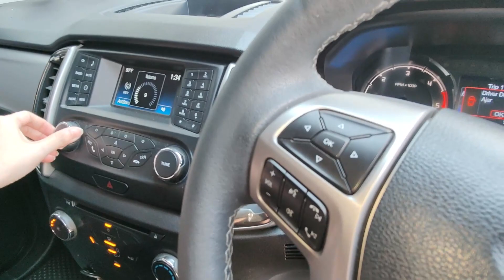พาชมหลังบ้าน สาขา2 ช่วยดาวน์ 6 หมื่น กับ Ford Ranger Double Cab Hi-Rider 2.2 XLT 2019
Ford Ranger Double Cab Hi-Rider 2.2 XLT 2019

ลูกค้าสนใจรถ คลิกที่ลิงค์ได้เลยครับเดี๋ยวมี จนท ติดต่อกลับ
สนใจรถติดต่อ
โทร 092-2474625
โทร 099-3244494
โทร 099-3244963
Line : @slmkk อย่าลืม@ นะครับ